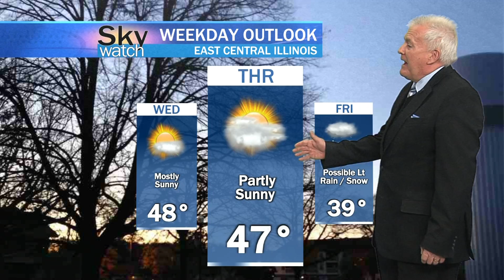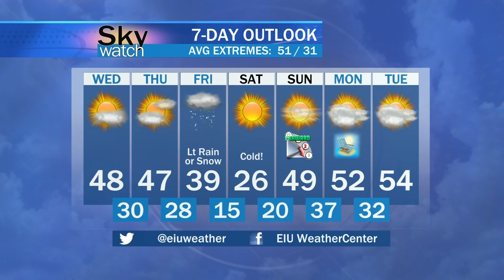Sky Watch Forecast March 8th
Wednesday
Cloudy through mid morning, then gradual clearing, with a high near 48. Northwest wind 5 to 8 mph.

Thursday
Partly sunny, with a high near 46. Northeast wind 7 to 10 mph, with gusts as high as 17 mph.